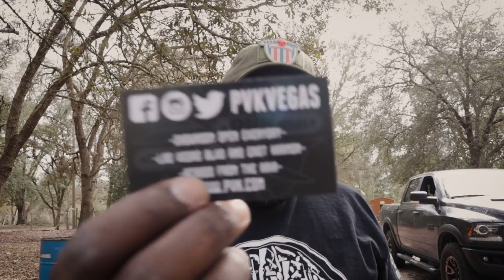PVK Vegas // Custom Microtech UTX 85 T/E OTF Knife